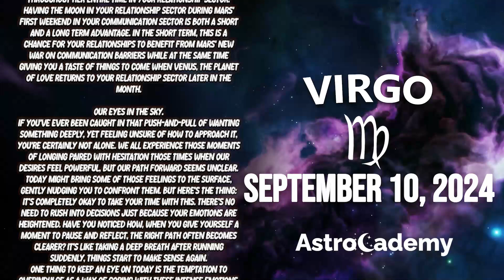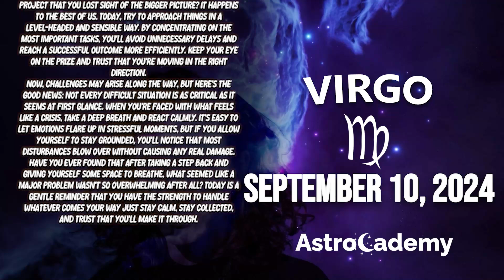BOOM💣💥🧨 THIS IS SOMETHING VERY BIG😱🔎 VIRGO ♍❤ HOROSCOPE FOR TODAY September 10, 2024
Here is my Virgo forecast / horoscope for today Tuesday, 10 September 2024. This applies to you if you are born under the astrological zodiac sun sign of Virgo. You can also check this reading if your are Virgo moon sign or Virgo rising star.

Today's horoscope Virgo -  September 10 2024 - ♎️
Astrocademy Look at your Virgo prediction  September 10 2024 ❤️

On your favorite channel, Virgo daily horoscope  September 10 2024, discover what destiny holds for you in love, health and money. Virgo daily horoscope for free, Virgo horoscope  September 10 2024, ♎️

Virgo Horoscope Today September 10 2024
Daily horoscope Virgo September 10 2024
Horoscope Virgo September 10 2024
Virgo September 10 2024

Virgo love horoscope September 2024
Virgo horoscope tomorrow astroyogi
Virgo horoscope tomorrow prokerala
Virgo horoscope  week